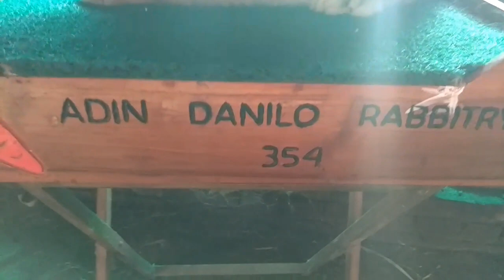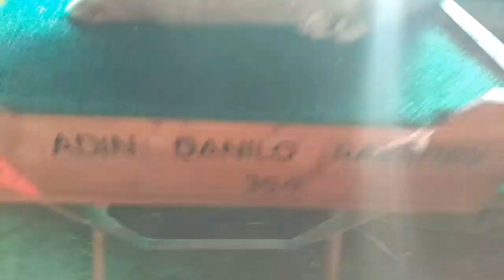Kelinci flemish giant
segala macam Bibit tanaman buah stek,okulasi, genjah cepat berbuah, siap bantu kirim-kirim

-Segala macam jenis jambu: madu deli,citra,kusuma merah,jamaika,
Jambu kristal
-Apel mana lagi
-Bibit buah pir
-Bibit buah juwet
-duku
-segala jenis mangga
-jeruk santang madu,nagami,keprok,lemon,jeruk bali
Jeruk red pamello, batu55,tayam,dekopon, jeruk nipis
-matoa
-Sirsak
-Zaitun
-kelapa genjah entog
-pepaya california
-alpokat markus
alpokat aligator
alpokat mentega
Alpokat Hawai
Alpokat miki
-anggur merah,hijau
-Anggur pohon brazil/preco
-Segala macam jenis kelengkeng :diamon,mata lada, pimpong,merah,aroma durian dll
-sawo jumbo,sawo kecik
-Black sapote
-Belimbing jumbo
-Belimbing wuluh
-apel india jumbo /bekul
-nangka
-cempedak
-rambutan binjai
-pete stekan
-manggis
-Aneka jenis Bibit mangga
-Segala macam jenis benih buah2han dan sayuran
dll.